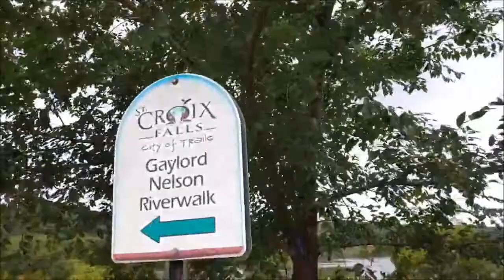"River Spirit"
One of the most beautiful sculptures I have ever seen, it took my breath away.
River Spirit is number 1 of 11 in a series by artist Julie Ann Stage.
I was blessed to have been graced by the sculpture's presence everyday for 10yrs as I lived next to the river in Saint Croix Wisconsin.

AKA Echo SunCloverツ